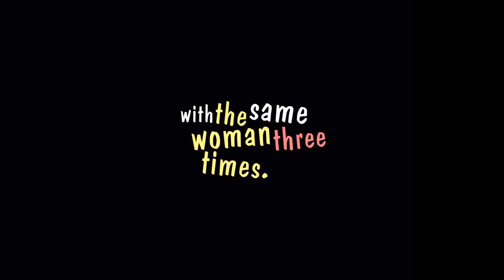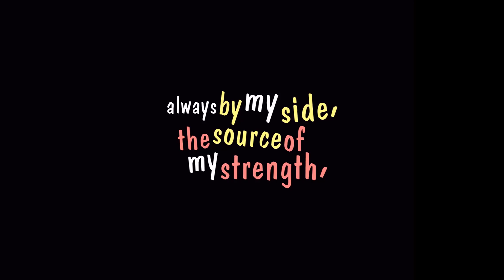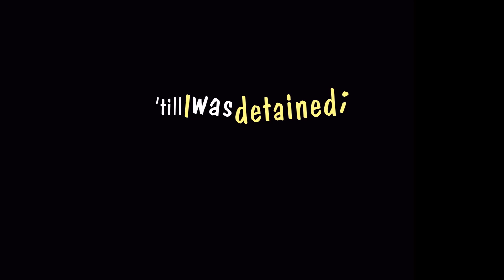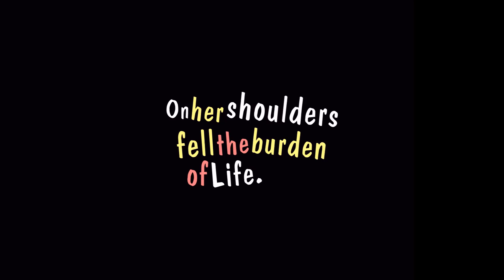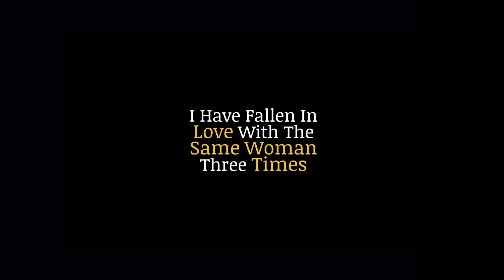I Have Fallen In Love (Instrumental) - Kinetic Typography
I Have Fallen In Love - Kinetic Typography
Words by Benigno “Ninoy” Aquino Jr.
Sang by Christian Bautista

The song was originally a poem written by former senator Benigno “Ninoy” Aquino Jr. for his wife, Mrs. Aquino. In 1987, when the country was about to commemorate the death anniversary of Ninoy, theater stalwart Cecile Guidote-Alvarez approached Chan and asked him to “set the music” for it. - ABS-CBN News

I have fallen in love
with the same woman three times.
In a day spanning 19 years
of tearful joys and joyful tears.

I loved her first when she was young,
enchanting and vibrant, eternally new.
She was brilliant, fragrant,
and cool as the morning dew.

I fell in love with her the second time;
when first she bore her child and mine
always by my side, the source of my strength,
helping to turn the tide.

But there were candles to burn
the world was my concern;
while our home was her domain.
and the people were mine
while the children were hers to maintain;

So it was in those 18 years and a day.
’till I was detained; forced in prison to stay.

Suddenly she’s our sole support;
source of comfort,
our wellspring of Hope.
On her shoulders fell the burden of Life.

I fell in love again,
with the same woman the third time.
Looming from the battle,
her courage will never fade.

Amidst the hardships she has remained,
undaunted and unafraid.
She is calm and composed.
She is God’s lovely maid.

Instrumental
Minus one
Vocals removed
Accompaniment